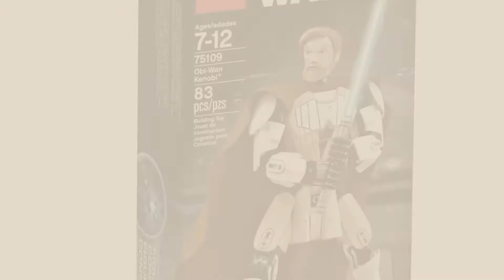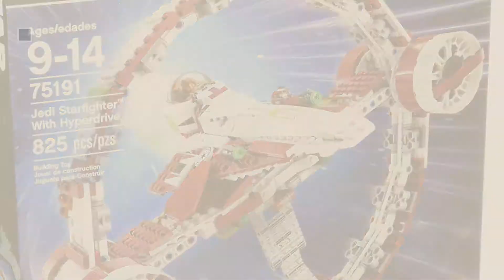Top 10 Lego Star Wars Obi Wan Kenobi [2018]: LEGO Star Wars 75109 Obi-Wan Kenobi Building Kit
Black Friday / Cyber Monday LEGO Star Wars 75109 Obi-Wan Kenobi Building Kit by LEGO

Black Friday / Cyber Monday LEGO Star Wars Obi-Wan's Jedi Interceptor 75135 by LEGO

Black Friday / Cyber Monday LEGO Star Wars Duel on Naboo 75169 Star Wars Toy by LEGO

Black Friday / Cyber Monday LEGO® Star Wars (TM) General Obi-Wan Kenobi with blaster gun (2014) by LEGO

Black Friday / Cyber Monday LEGO Star Wars Jedi Starfighter with Hyperdrive Set #75191 by LEGO

Black Friday / Cyber Monday LEGO Star Wars Minifigure - Obi-Wan Kenobi Headset with Lightsaber (75135) by LEGO

Black Friday / Cyber Monday Lego Star Wars Obi-Wan Kenobi Minifigure with Lightsaber (Headset Version) by LEGO